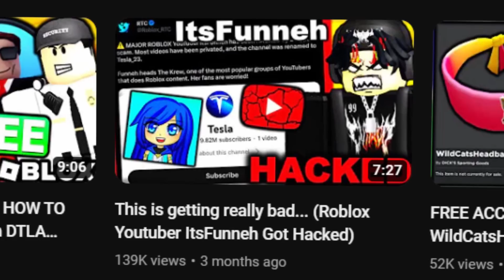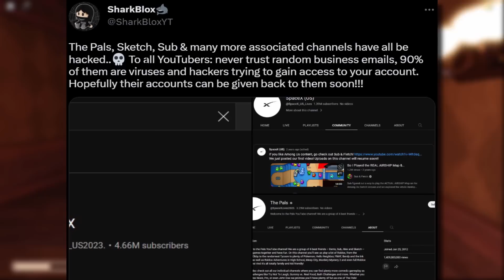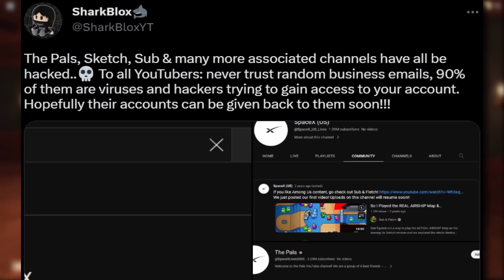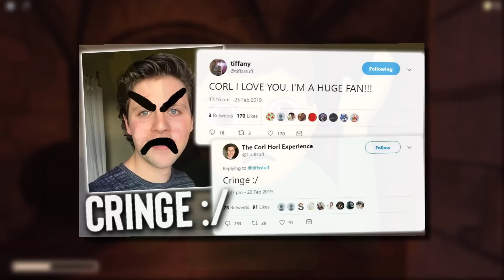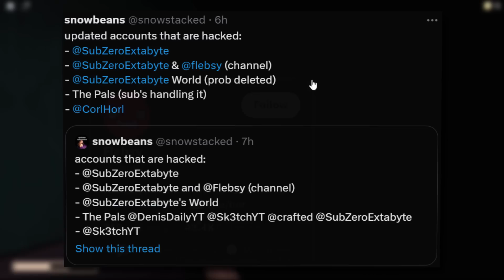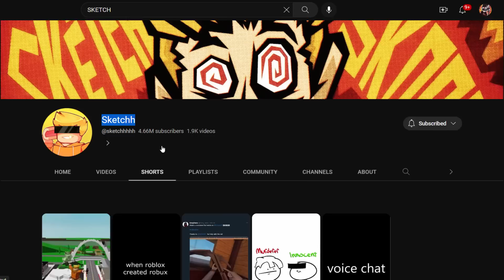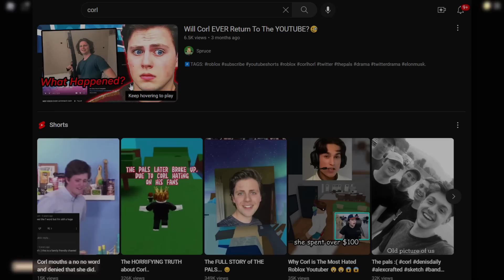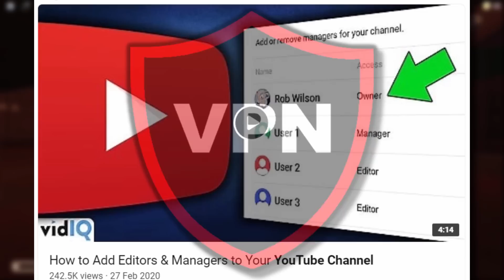Say goodbye to these youtubers forever... THE PALS GOT HACKED 💀 (ROBLOX)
The Pals, Sketch, Sub & many more associated channels have all be hacked..💀 To all YouTubers that are reading this: never trust random business emails, 90% of them are viruses and hackers trying to gain access to your account. Hopefully their accounts can be given back to them soon! At the time of uploading this still many channels are stolen or deleted. Corl’s channel is probably not coming back.